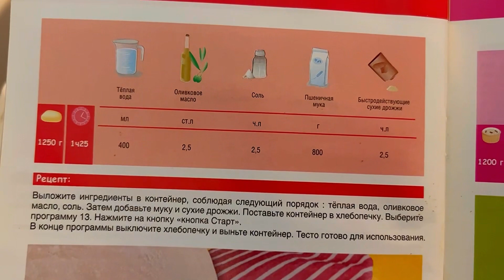Супер смачна закуска ЖУЛЬЄН-ПІЦА‼️ДУЖЕ СМАЧНО! Простий та швидкий рецепт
НА МОЄМУ КАНАЛІ ЩЕ Є БАГАТО ЦІКАВИХ ВІДЕО